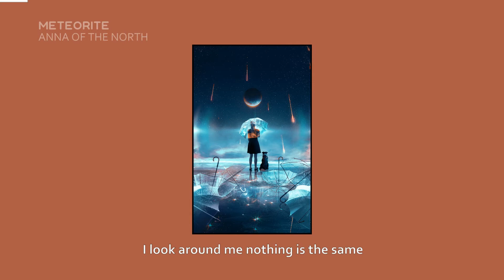Anna of the North - Meteorite (Lyrics) ft. Gus Dapperton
Stream "Meteorite" Now!

Lyrics:
I look around me nothing is the same
I make a puzzle of what still remains
It's I like I don't remember who I am
So I keep untangling tangles while I'm getting older
My feet are on the ground and the world feels colder
And oh I wonder if I'll see you again

But when you're crushed by the patterns that come and go
And bleed into the centerfold
Remember the only thing that matters

I can feel you here, feel you there, feel you right baby
I can feel your waist 'cross the space and the time
It hits me like a flood, like a stun, like a light, like a meteorite

Our length is dawn into the dusk
You spend it only if you must
We never seem to have enough, we tried
You live with all the skeletons
I'd hate for them to have to come alive